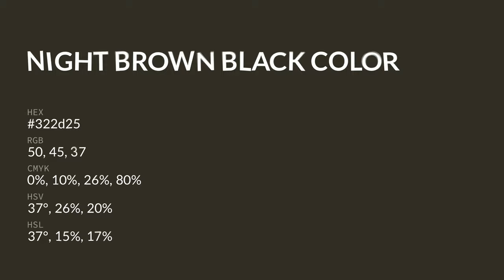Night Brown Black color 322d25 hex color - Yellow color - Cool color 322d25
What color is Night Brown Black ? 322d25 hex color - Yellow color - Cool color 322d25

Hex 322d25 Color Code is also known as Night Brown Black color.